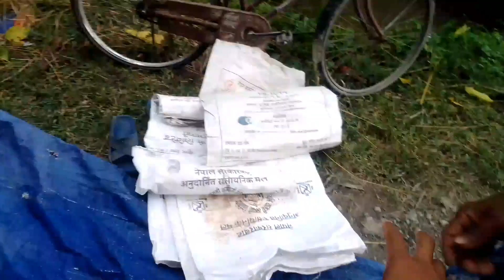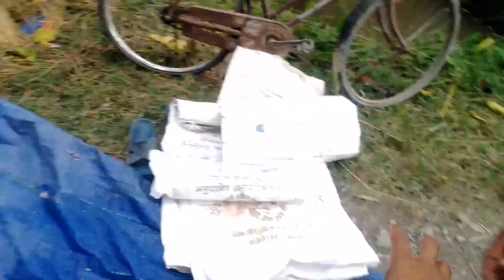Dhan Thankaiyo Aajha Sathe Ko😂😂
vlogs
vlogger
vlogging
daily vlogs
nepal
nepali
daily life vlogs
nepal vlogs
nepal daily vlogs
nepali Vlogs
nepali daily vlogs
nepal daily life vlogs
nepali daily life vlogs
viral vlogs